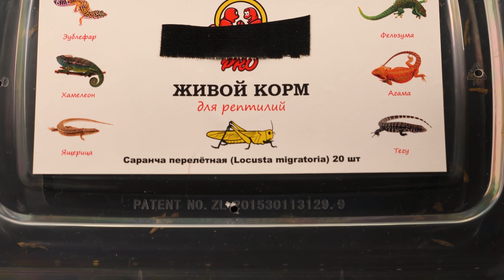¿QUIÉN ES MÁS PELIGROSO PARA LA NATURALEZA: LA LANGOSTA O LA MANTIS?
Hoy les mostraré cómo un pequeño enjambre de langostas hambrientas reacciona ante una mantis igualmente hambrienta. ¿Es la mantis religiosa capaz de cazar a esta plaga en la naturaleza? Hoy aprenderemos mucho en este video.